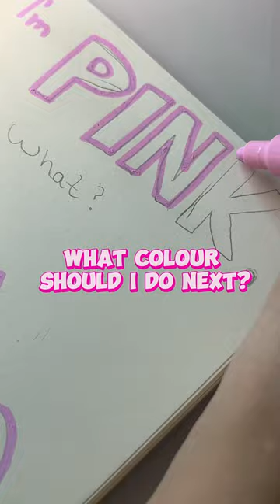💖Activating a POSCA marker